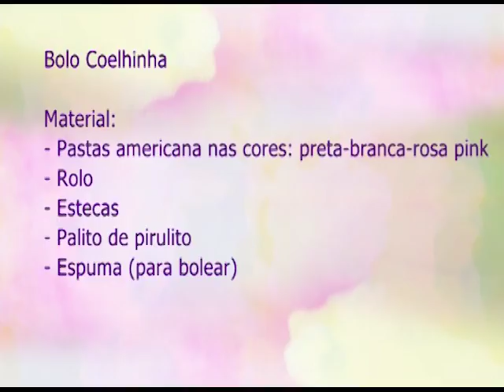Espaço Feminino - Entendendo melhor os filhos